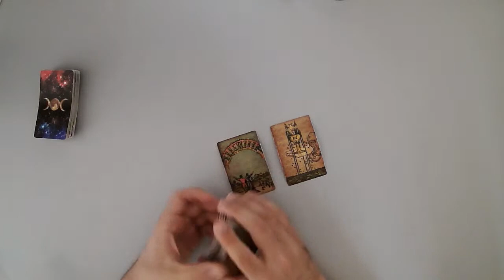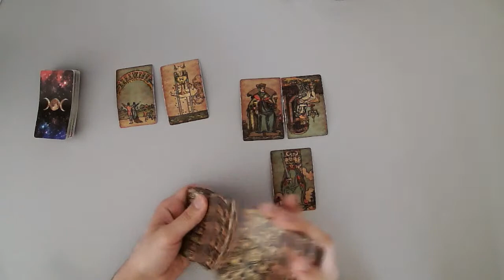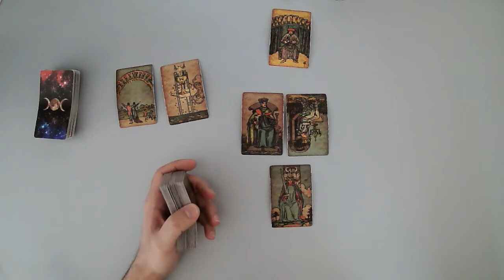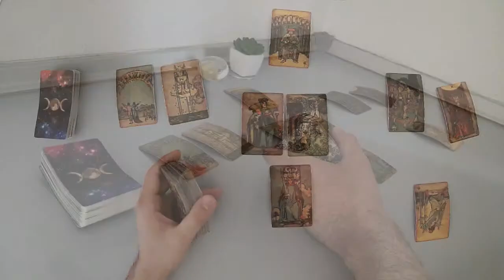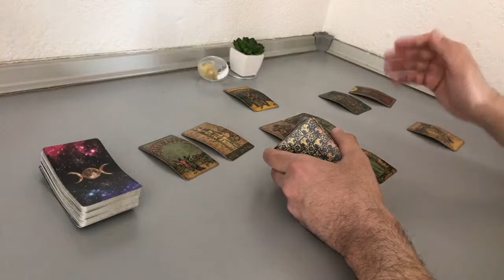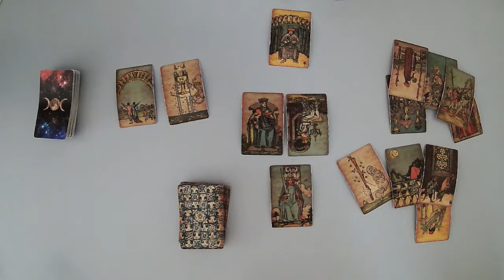VIRGO - They feel completely LOST (MAY 8-14, Tarot Reading)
(Limited Availability)